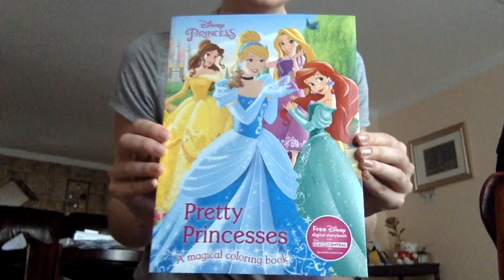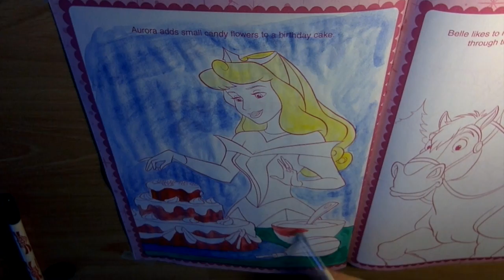ПРИНЦЕССА АВРОРА / PRINCESS AURORA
РАСКРАСКА принцессы
Теперь я использую в своих раскрасках не только фломастеры,но и краски, так как большие предметы ими ракрашивать гораздо быстрее!
Disney
Ariel: Belle: Cinderella: Tiana: Jasmine: Aurora: Rapunzel: Ariel: Cinderella: Belle: Jasmine: Tiana: Merida:

Белоснежка
Эта принцесса покорила сердце Диснея много лет назад, когда он подростком увидел немую короткометражку по мотивам сказки братьев Гримм.

Золушка
Превращение мышат в жеребцов, а лохмотьев в бальное платье Золушки было и впрямь настоящим волшебством в мире анимации.

Спящая красавица
В фильме «Спящая красавица» 1959 года использована музыка из одноименного балета Петра Чайковского, Изображение замка из «Спящей красавицы» стало эмблемой студии Уолта Диснея и тематическим центром всех в мире Диснейлендов.

Ариэль
Фильм «Русалочка» 1989 года был выпущен спустя 23 года после смерти основателя сказочной империи. Песня Kiss the Girl была награждена «Оскаром» и «Золотым глобусом», а сама лента получила Grammy.

Белль
Фильм «Красавица и Чудовище» 1991 года стал первым мультфильмом-номинантом на «Оскар» в номинации «Лучший фильм».

Жасмин
Принцесса Жасмин, конечно, была подвергнута критике со стороны исламского мира за слишком открытый костюм.

Покахонтас
Покахонтас в отличие от других принцесс — исторический персонаж. Прототипом стала индейская принцесса Матоака, прозванная Покахонтас (что переводится как «маленькая баловница»). Принцесса спасла от смерти захваченного в плен британского моряка Джона Смита, а позже вышла замуж за поселенца и плантатора Джона Ролфа, приняв христианство и сменив имя на Ребекка Рольф.

Мулан
За основу фильма «Мулан» (имя, кстати, означает цветок магнолию) 1998 года создатели взяли средневековую китайскую поэму о Хуа Мулань — женщине, вступившей в армию вместо своего пожилого отца.

Рапунцель
Длинноволосая блондинка Рапунцель — юбилейная десятая официальная принцесса Disney, Фильм про «волосатую» красавицу вдохновил десять женщин из творческой группы отрастить волосы, которые после были сданы на производство париков для людей, облысевших в результате болезней.

Мерида
«Храбрая сердцем» принцесса Мерида из Шотландии — последняя на сегодня официальная принцесса Диснея. Торжественное посвящение Мериды в принцессы произошло в мае 2013 года в парке Walt Disney World во Флориде.